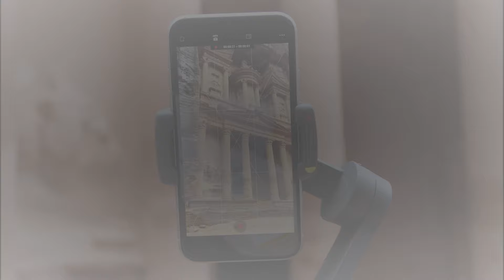The Petra | Rose City | Jordan | Wonder of The World | Drone Footage | Exploring Video | 4K Ultra HD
Hi there!
In this video, I am going to explore the Petra, wonder of the world, situated in  Jordan.
Originally known to its inhabitants as Raqmu, Petra is a historical and archaeological city in southern Jordan. It is believed that the area around Petra was inhabited as early as 7,000 BC, and the access to the city is through a 1.2-kilometre-long gorge called the Siq, which leads directly to the Khazneh. It had remained unknown to the world until Johann Ludwig Burckhardt rediscovered it in 1812. Petra is also called as ‘Rose City’ due to the colour of the stone from which it is carved. Its rock-cut architecture and water conduit system continue to attract a huge number of tourists, and it has been a UNESCO World Heritage Site since 1985.